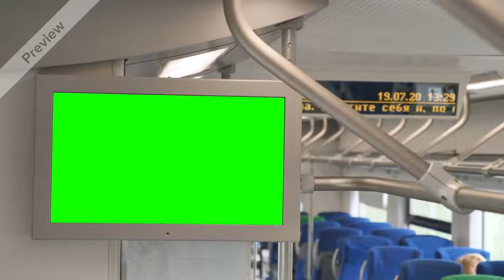Train Screen VFX Green Screen Film Making free video